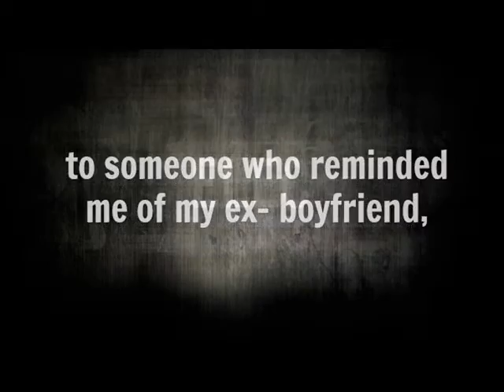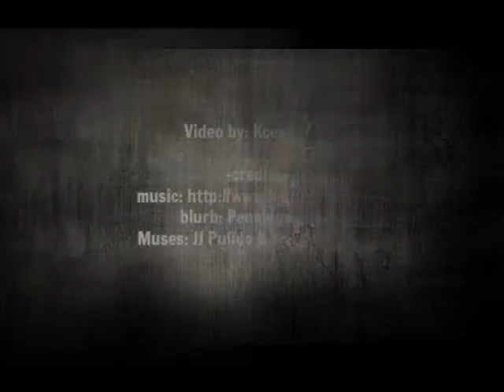FAN MADE & SPOILER FREE 2 | Neighbor Dearest by Penelope Ward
NEIGHBOR DEAREST
(A standalone)

A Contemporary Romance Novel

New York Times, USA Today and #1 Wall Street Journal Bestselling Author Penelope Ward

We hope you enjoyed this extended preview!
Available for Pre-order on iBooks, Nook and Kobo now!

***Available for purchase on Amazon on release day.

Muses: JJ Pulido and Doutzen Kroes
Blurb: Penelope Ward (Neighbor Dearest)